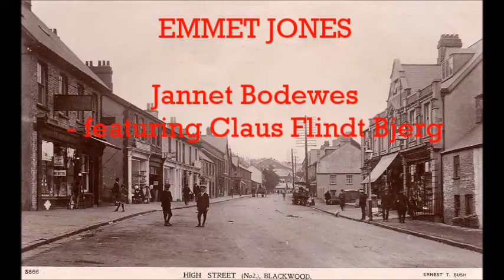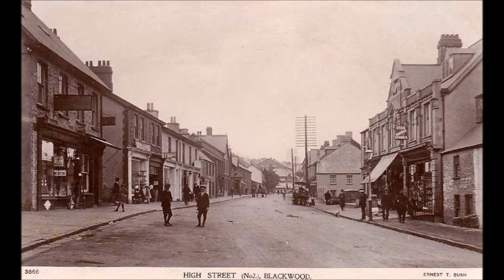Emmet Jones -Jannet Bodewes (featuring Claus Flindt Bjerg)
From the album "BLUE DAYS".
written by Lonnie C Ratliff & Vic Holdroyd